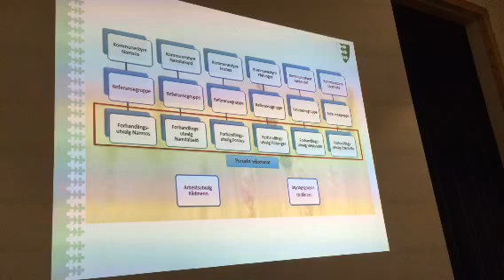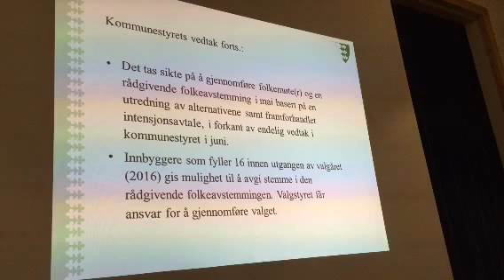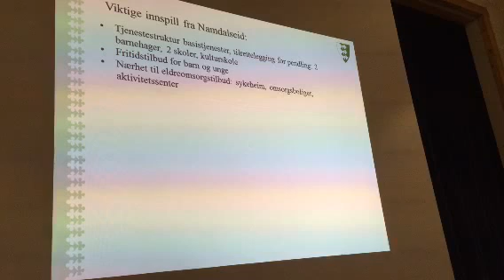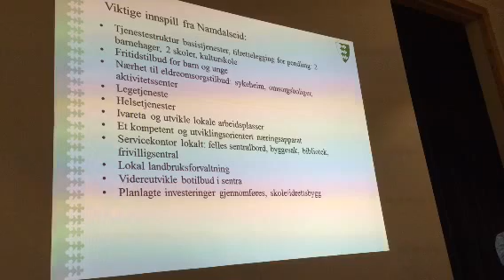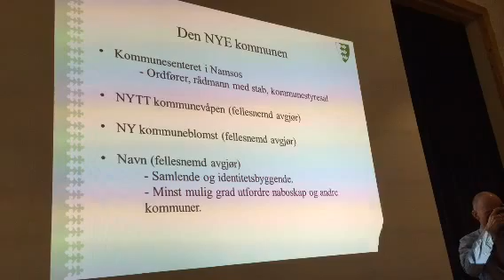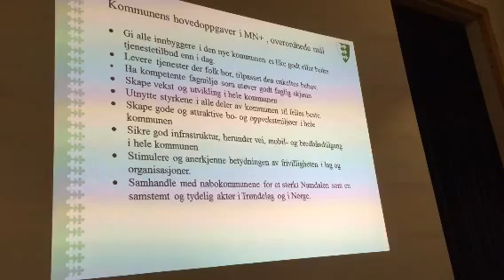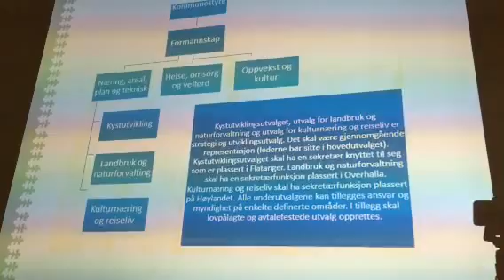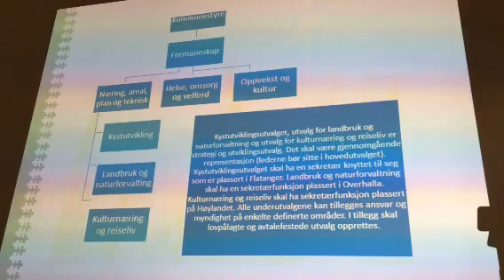Informasjonsmøte om kommunesammenslåing i Namdalseid del 1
Program:
Presentasjon av kommunens utredning og intensjons-avtale på følgende to alternativer:

Namdalseid består som egen kommune
Namdalseid som en del av en større kommune i Midtre Namdal